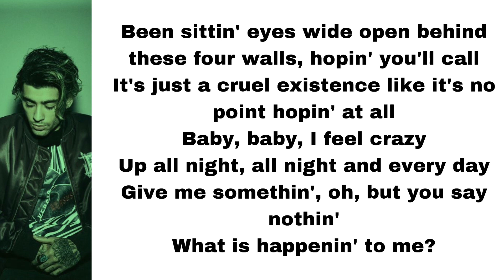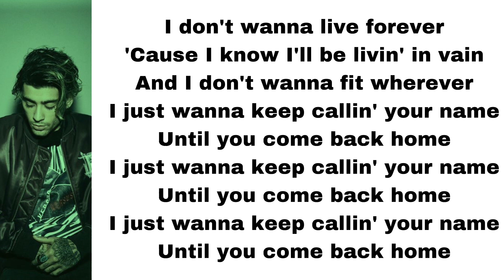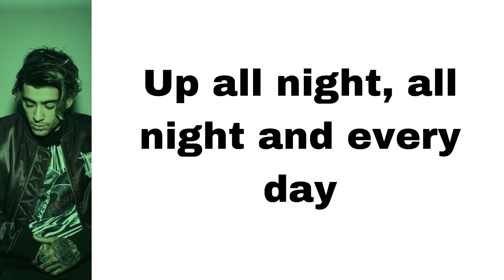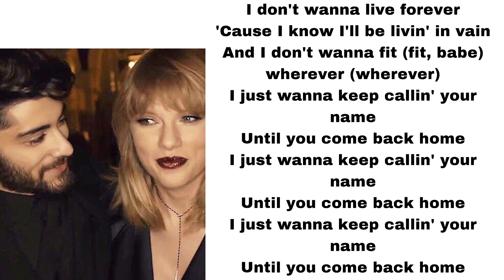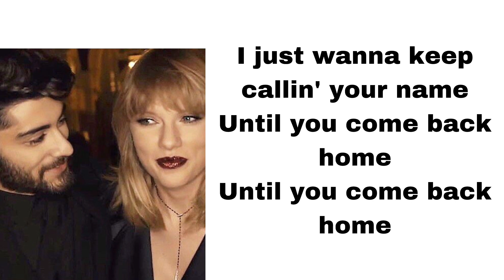Taylor Swift - I don't wanna live forever (feat. ZAYN) (lyrics)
Here's I don't wanna live forever, played by Taylor Swift and ZAYN.